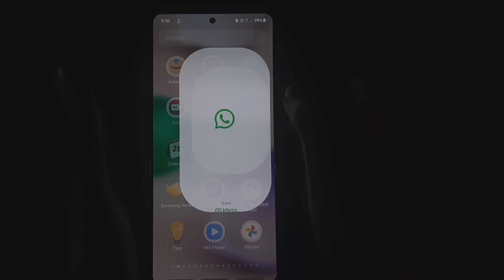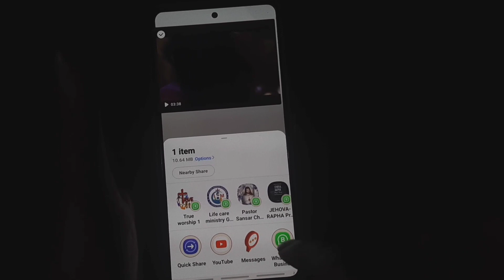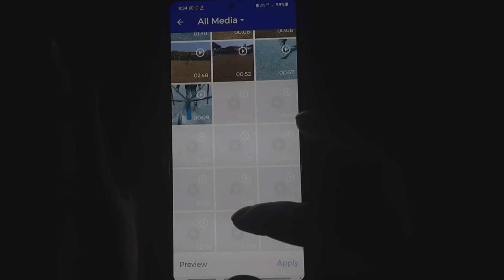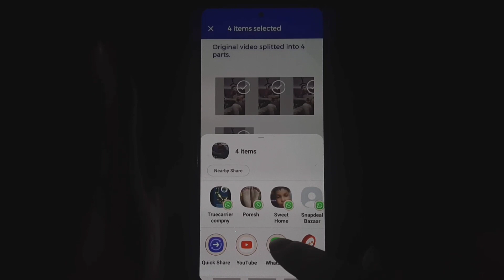WhatsApp Status Me Lamba Video Kaise Lagaye | WhatsApp Status Me Full Video Kaise Dale 2023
Dosto Aaj ke is video me maine bataya hai ki aap whatsapp me lamba yani full video status kaise laga sakte hai

Video Title. WhatsApp Status Me Lamba Video Kaise Lagaye | WhatsApp Status Me Full Video Kaise Dale 2023

Whatsapp me Full Video Kaise Dale

Whatsapp status par full video kaise lagaye

how to upload long video on whatsapp status

How to send long video in WhatsApp status